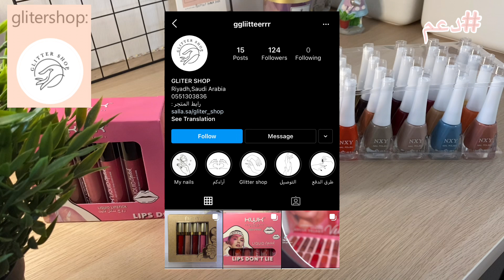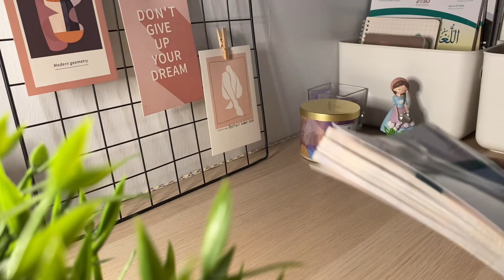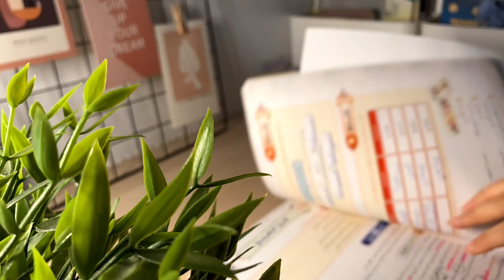يوم من حياتي : رتبوا معي التسريحة! طريقة قهوتي ☕️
‏‎أهلا ياحلوين
‏‎كيفكم؟
مشاهدة ممتعة🤍..
شكرا لكم على دعمي🤍..

((لدعم المشاريع التواصل انستقرام))

كود الخصم: hams